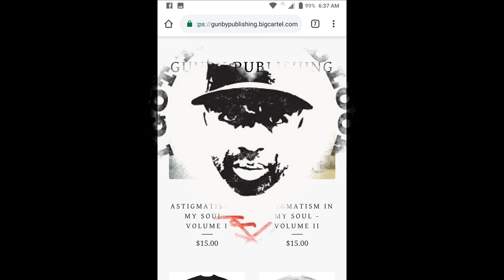"Freeway Rick Ross" - (ENTREPRENEURSHIP) - LIVE IN PHILADELPHIA, PENNSYLVANIA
Filmed in PHILADELPHIA, PENNSYLVANIA